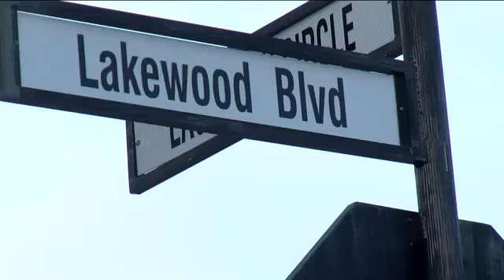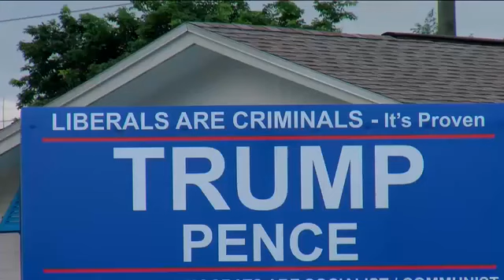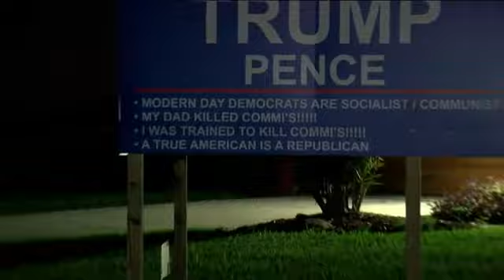Naples homeowner causes stir with large Trump sign condemning "commi's"